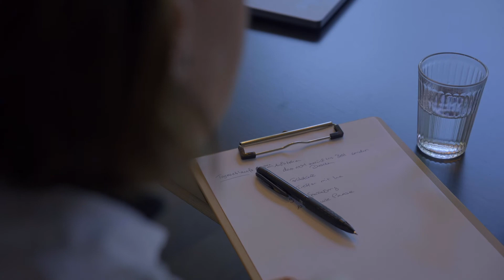Astrid Freisen: »Wir fliegen hoch, wir fallen tief« | Buchtrailer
Bereits als Kind leidet Astrid Freisen unter Stimmungswechseln und Suizidgedanken. Dennoch schließt sie Schule und Studium erfolgreich ab und wird Psychiaterin. Doch plötzlich gerät ihr Leben ins Wanken und ihr Zustand verschlimmert sich. Sie wird immer unruhiger, redet ununterbrochen und gerät schließlich in eine unkontrollierbare Manie. Unter dem Einfluss extremer Risikofreude nimmt Astrid Freisen Drogen, rast mit dem Auto über die Autobahn, betrügt ihren Mann und schläft kaum noch. Als sie realisiert, dass sie dabei ist, die Kontrolle über ihr Leben zu verlieren, geht sie freiwillig in eine psychiatrische Klinik – als Patientin. Die Diagnose: Bipolare Störung.

In ihrem Buch schreibt die Ärztin darüber, wie es ihr gelungen ist, sich Hilfe zu holen und eine Balance zwischen den manischen und depressiven Phasen zu finden. Heute arbeitet sie wieder als Psychiaterin und kann durch ihre Erfahrungen und Expertise auf eine ganz besondere Art auf ihre Patient*innen eingehen. Sie erzählt im Buch ihre persönliche Geschichte als Betroffene und erklärt als Expertin, was hinter der Krankheit steckt.

»Wir fliegen hoch, wir fallen tief« erscheint am 04. Februar 2023.

Video: Sebastian Knoth